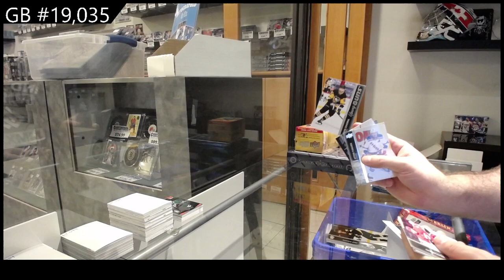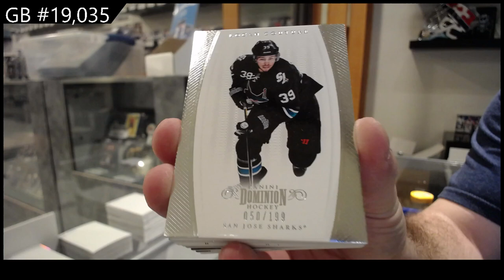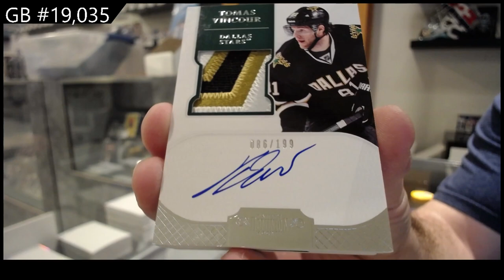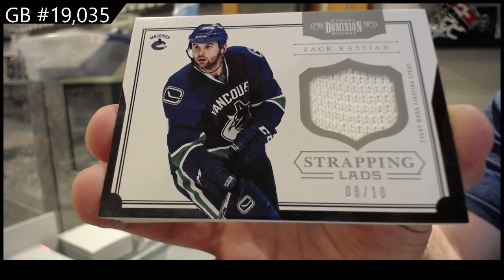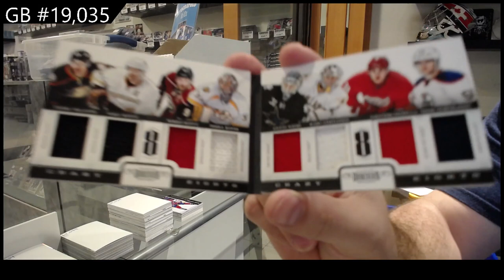6 Box Hockey Mix Break With 11-12 Panini Dominion - C&C GB #19,035